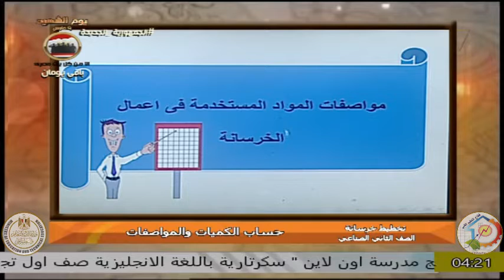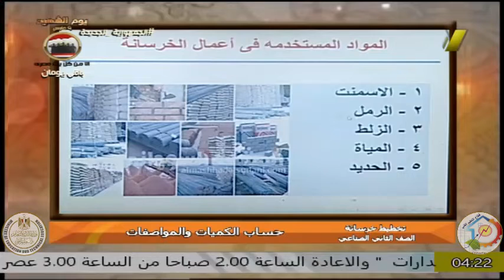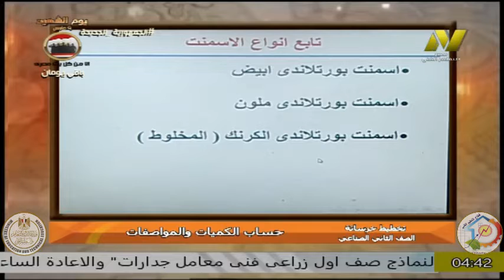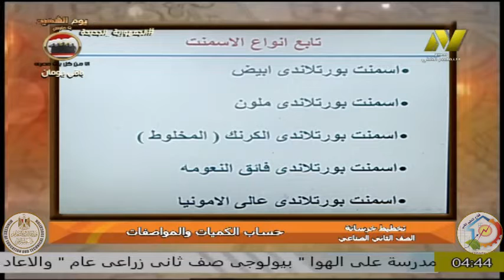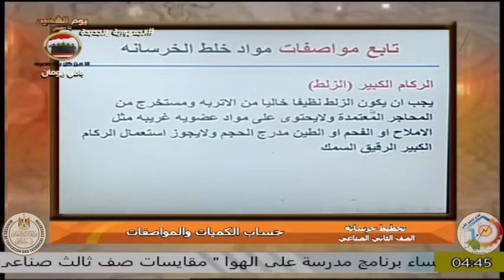الصف الثانى صناعى - تخصصات معمارية - مادة التخطيط - ا محمد عبد المنعم